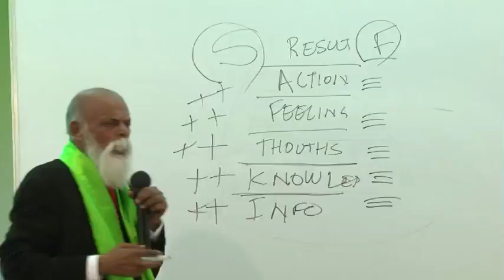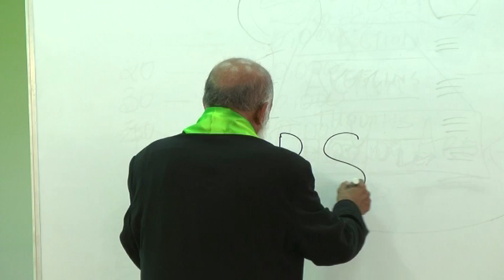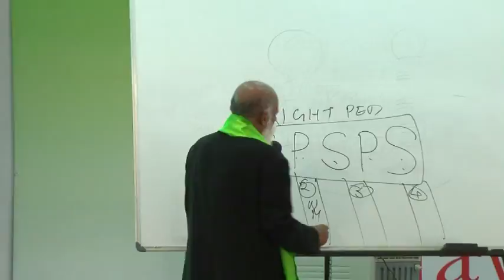PI Peter 2 Thought Creates your Life